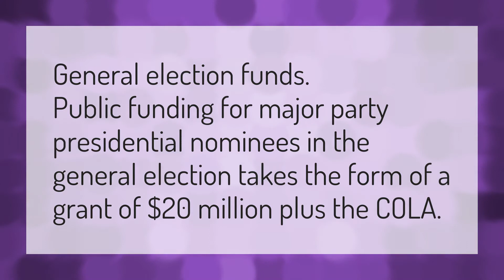How much does it cost to run for president?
Mitt Romney Speech • How much does it cost to run for president?